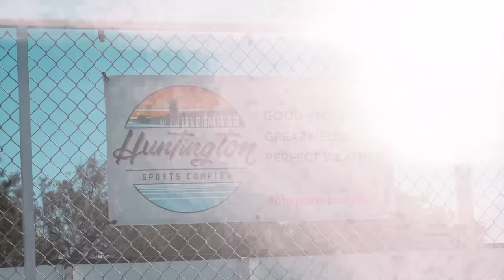AGUSHTO PAPA CROSSBAR CHALLENGE! (ESLABON ARMADO called out!)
AGUSHTO PAPA Mexican soccer CROSSBAR CHALLENGE! (ESLABON ARMADO called out!)